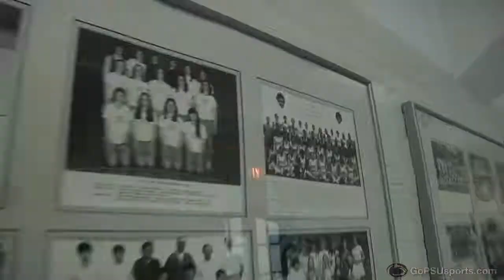Penn State Falls To Princeton In OT at Rec Hall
For more in Penn State Men's Basketball, log onto GoPSUsports.com.